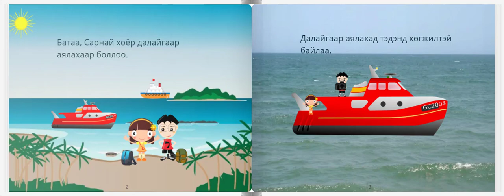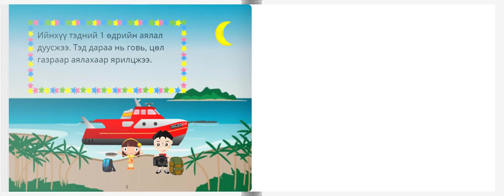Далайн гүнээр аялсан нь /Зохиомж/